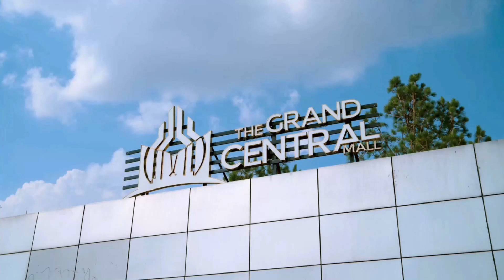The Grand Central Mall | Construction Video October 2021 to May 2023 | Faisalabad Pakistan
Check out the construction from the very beginning at The Grand Central Mall site. Our team, working hard transforming your dream of luxury lifestyle into state of the art commercial & residential project.
So Hurry up and Invest confidently!
The Grand Central Mall - Redefining Luxury
A project Constructed by TGC builders Pvt. Ltd.
Marketed by : Gravity Associates Pvt Ltd
Our Official sales partner : Arazi Advisors Pvt. Ltd.
Our Official Sales Partner : Gravity Associates Pvt Ltd
MCF Approved!
Site office: Near Marhaba Mahal, East Canal Road, Faisalabad.
Lahore: 36 CCA, DD-Block, DHA Phase 4, Lahore.
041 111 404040 | 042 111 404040